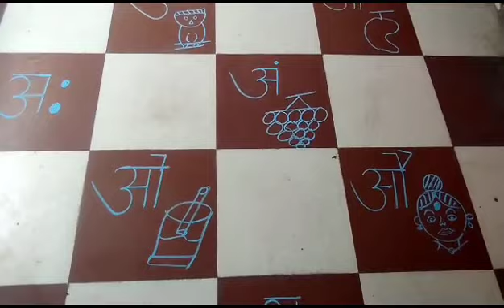𝐑𝐞𝐜𝐨𝐠𝐧𝐢𝐳𝐢𝐧𝐠 𝐇𝐢𝐧𝐝𝐢 𝐒𝐰𝐚𝐫 (𝐯𝐨𝐰𝐞𝐥𝐬) - Vedic Girls Sr. Sec. School Jhajjar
𝐑𝐞𝐜𝐨𝐠𝐧𝐢𝐳𝐢𝐧𝐠 𝐇𝐢𝐧𝐝𝐢 𝐒𝐰𝐚𝐫 (𝐯𝐨𝐰𝐞𝐥𝐬) can be a fun and engaging school activity for students to learn about the fundamental building blocks of the Hindi language.

The main objective of this activity is to help students recognize and become familiar with the Hindi Swar (vowels) and their pronunciation. By the end of the activity, students should be able to identify and correctly pronounce all the 𝗦𝘄𝗮𝗿 𝗶𝗻 𝗛𝗶𝗻𝗱𝗶.